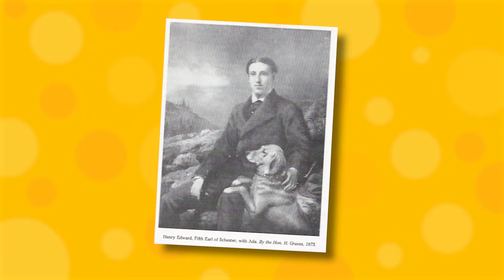The History of Golden Retrievers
The fact that Golden Retrievers are so popular today has to do a lot with the History of Golden Retrievers. From Why they Golden Retriever's were bred to their origin, we will cover everything in this informative packed video.